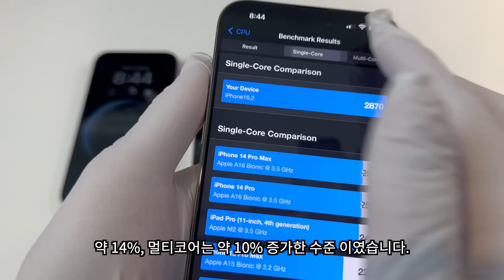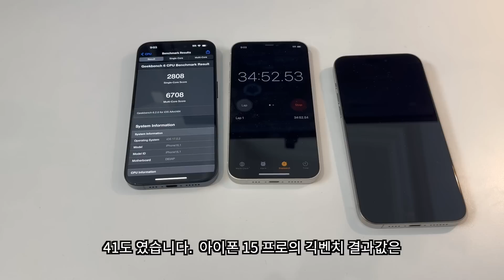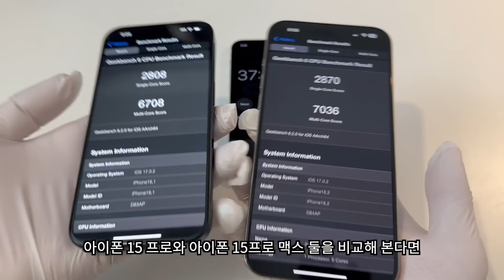아이폰 15 프로, 아이폰 15 프로 맥스 발열 | 아이폰 15 프로 시리즈 발열과 성능을 다시 확인해 보았습니다.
아이폰 15 사전예약 정보

애플워치 울트라2, 애플워치9 사전예약 정보

아이폰 15 맥세이프 투명 케이스
(아이폰 종류는 페이지에서 선택가능)

아이폰 15 맥세이프 파인우븐 케이스
(아이폰 종류와 색상은 페이지에서 선택가능)

아이폰 15 맥세이프 실리콘 케이스

해당링크로 구매하시면 제게 소정의 수수료가 지급됩니다. 감사합니다.

아이폰 15 프로 발열 소문으로 인해서 아직도 불안해 하시는 분들이 많으십니다. iOS 17.0.2 업데이트 이후로 발열 현상이 현저하게 줄어 들었습니다. 원신게임을 아이폰 15 프로와 아이폰 15 프로 맥스에서 돌려 보면서 온도의 변화와 게임체감 성능 그리곡 긱벤치 측정을 통해서 A17 pro 칩은 어떤 성능인지 확인해 보았습니다.